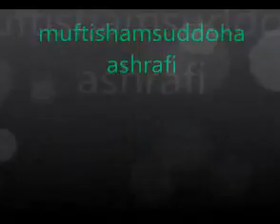শবে বরাত সম্পর্কে ডঃসাইফুল্লাহর মিথ্যাচারের জবাবbyমুফতি শামসুদ্দোহা আশরাফী jirubd com Mobile